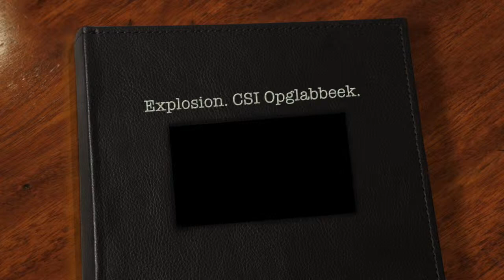Explosion CSI Opglabbeek